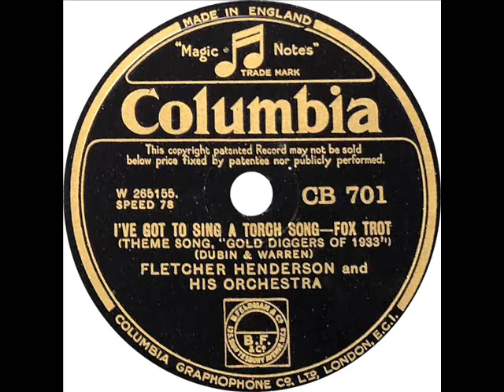Fletcher Henderson (Horace Henderson) - I've Got To Sing A Torch Song